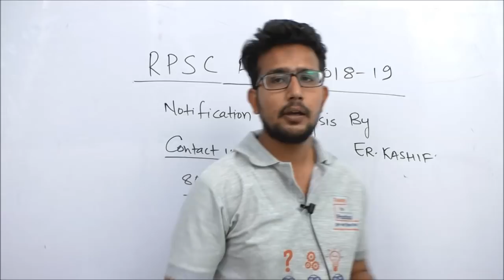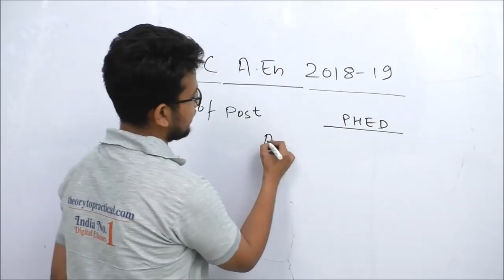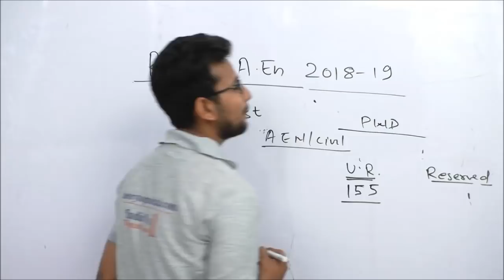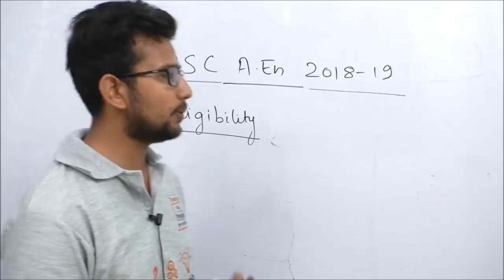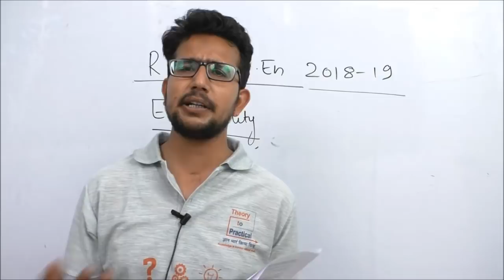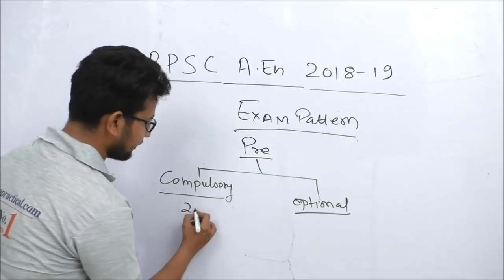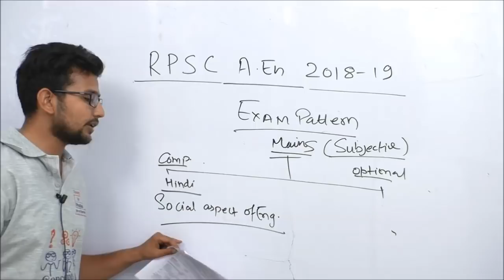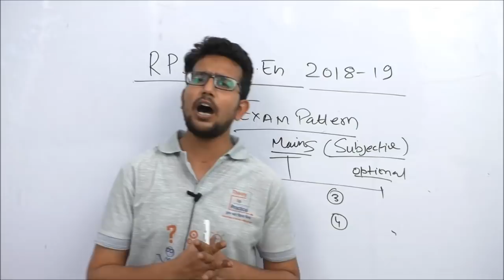RPSC AEN Vacancy 2018 Syllabus & Eligibility